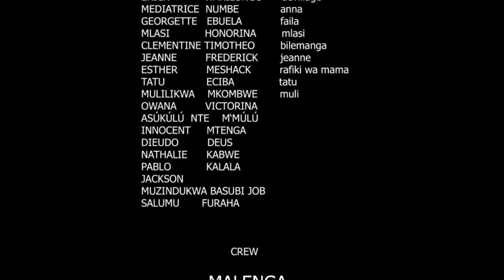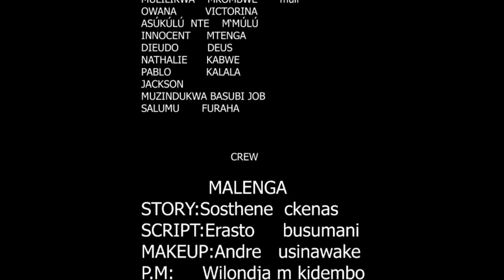[EBONDO Movie In Word] MALENGA episode 10 NEW HOEROS company